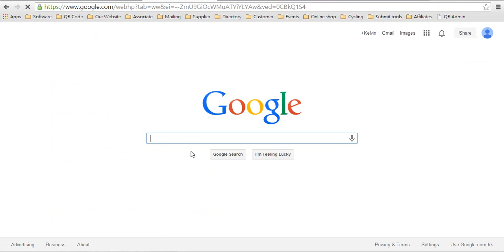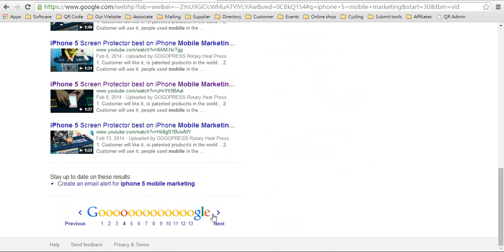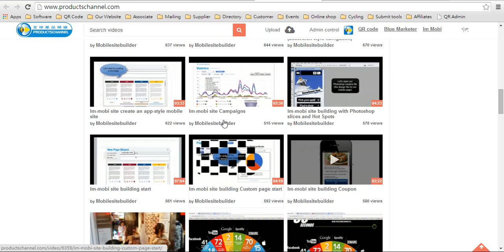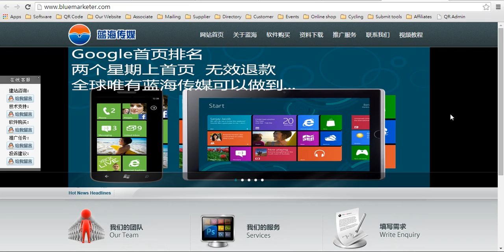外貿專家零成本做全球Google首頁排名擴展海外貿易商機 H1813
你要面向全球海外客戶，你拿不到google行業關鍵字全球首頁排名，你就是英雄無用武之地。。。
全球視頻推廣, 全球視頻行銷, 全球產品頻道, 郵件群發, 全球視頻推廣, 全球首頁排名, 全球首頁排位, google推廣排名,google排名, 全球海外買家, 首頁排位, google首頁排名, 海外商機, Youtube, Video Marketing, Products channel, products video,